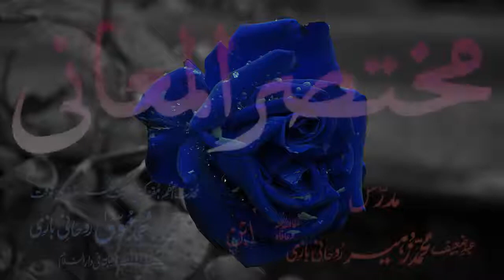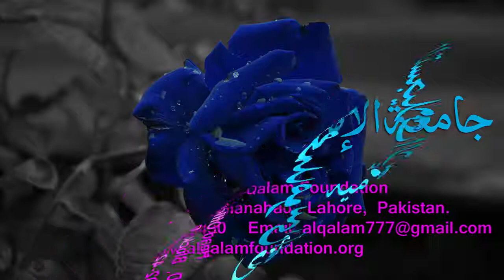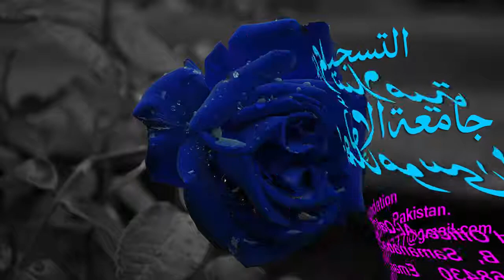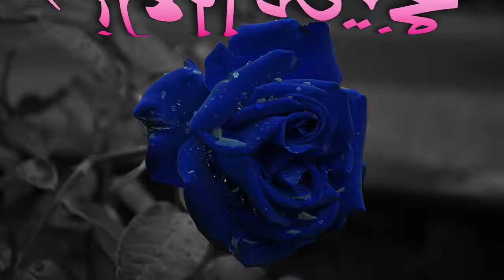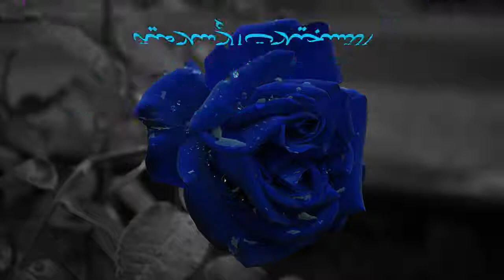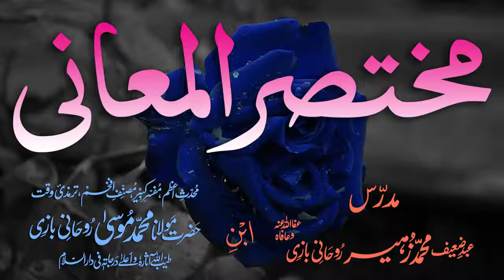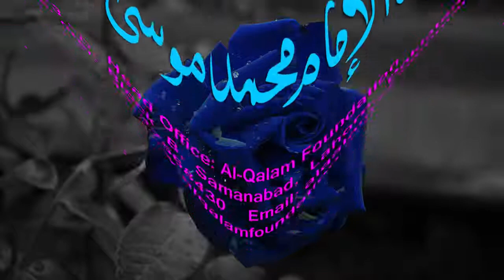Mukhtasar-ul-Ma'aani Dars - 128 - Page - 376 - Maulana Muhammad Zuhair Albazi - 21/05/2005